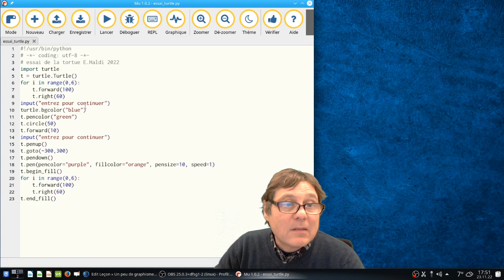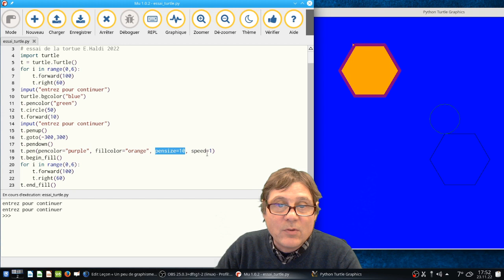turtle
Turtle avec Python